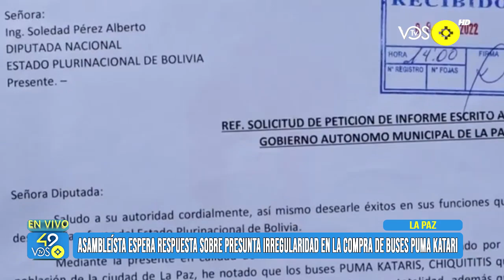ASAMBLEÍSTA ESPERA RESPUESTA SOBRE PRESUNTA IRREGULARIDAD EN LA COMPRA DE BUSES PUMA KATARI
El Asambleista Departamental de La Paz del MAS Mario Silva. Envió una petición de informe escrito al Alcalde de la Ciudad de La Paz Iván Arias con 23 preguntas para que informe en detalle sobre la situación real de cuanto está subiendo la subvención al servicio del transporte municipal del Bus Pumakatari, así mismo debe informar sobre la compra " irregular" de buses en la gestión del ex Alcalde Luis Revilla, y le pidió no "encubrir la supuesta corrupción" de Luis Revilla.